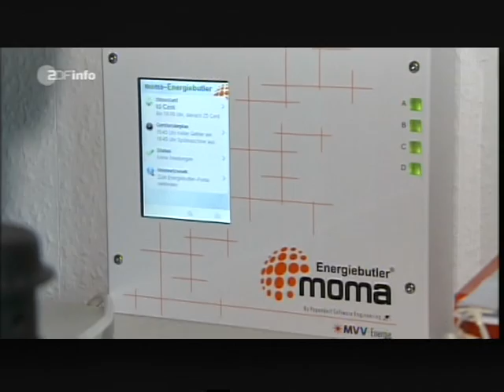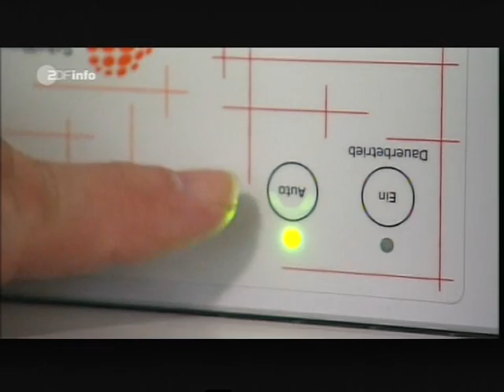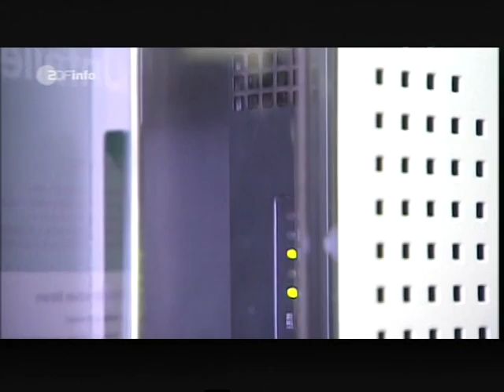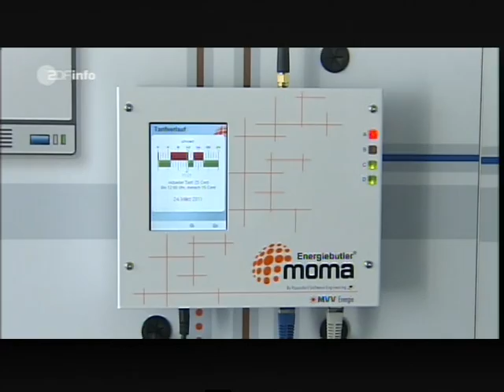Energiewende Mit dem Energiebuttler Strom + Geld sparen 100% Ökostom - Test in Manheim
-1- im Büro arbeiten ohne Ausbildung.
-2 Ihre Firma im Internet fast geschenkt
2.1 Werden Sie Webdesigner ohne Eigenkapital
3 Urlaubstipps immer 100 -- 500 € sparen oder sogar gratis Urlaub machen
4 Gratis Tipps Singleseiten mit Millionen Mitglieder
5. Gratis Mathenachhilfe
6. Bitte um eine Spende

1 -  Wollen Sie oder ein Bekannter gern im Büro arbeiten aber haben keine Ausbildung. Werden Sie Bürokaufmann nebenberuflich.
2 -  Ihr Firma im Internet für nur 400 € + 35 €/Monat. Statt 20 000 € + 90 € im Monat, wie bei EuroWeb.de aus Düsseldorf + Berlin

2.1 Werden Sie Webdesigner nebenberuflich; ganz ohne Eigenkapital.

3 - Noch mehr Tipps beim Urlaub Sparen finden Sie auf meiner Internetseite. Für die Tipps wollte ich 2 Jahre 39 € haben, weil man bei jedem Urlaub 100-500 € sparen kann. Aber aus mangel an Nachfrage kann man das jetzt gratis nachlesen. So kommen immerhin mehr auf meine Internetseite. Unten steht, wie man da hin kommt.

3.1 Ich wäre aber trotzdem vorsichtig da zu kaufen, weil sie wollen auch dabei verdienen. Ich würde da ein Hotel, Reise, Flug suchen und dann selber bei dem Hotel anrufen. Oft können die dann einen besseren Preis machen.  Ebenso bei der Urlaubsbuchung. Man kann mit dem Preis von trivago beim Reisebüro nachfragen. Oft können die dann einen bessern oder gleichen Preis machen.

4. Gratis Tipps für Singls. Es gibt 2 große deutsche Singleseiten mit Millionen Mitglieder. Auf meiner  Internetseite erst Seite ist der Link zu den Seiten. Alle anderen wollen ca. 29 € pro Monat dafür haben und die haben noch weniger Mitglieder.

5. Gratis Mathenachhilfe per Videoclips für alle Schüler + Studenten von Klasse 5 -- 13. Sie finden den Link auf meiner Internetseite.

6. Bitte um eine Spende.Wenn Ihnen ein Tipp oder ein Video sehr geholfen hat, können Sie mir eine Freiwillige Vergütung überweisen.Bei Medizinvideos kann es Ihr Leben gerettet haben. Für meinen Zeitaufwand für die tausende Videos die ich auf YouTube hochlade, und es könnten Abmahnungen mit Geldstrafen kommen, die teuer werden können. Sie entscheiden selber was Ihnen das Video gebracht hat.